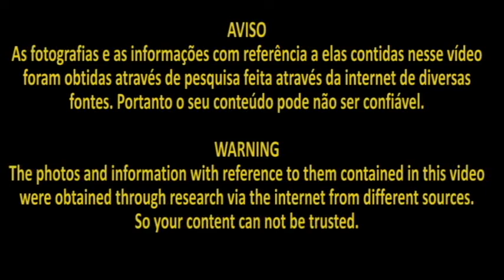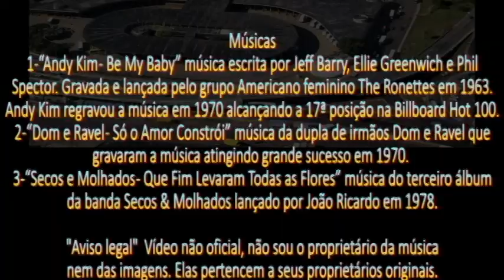Porto Alegre de Volta ao Passado de 1970 a 1980 Parte 8 (Legendas Português-Inglês)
AVISO
As fotografias e as informações com referência a elas contidas nesse vídeo foram obtidas através de pesquisa na internet de diversas fontes. Portanto o seu conteúdo pode não ser confiável.
WARNING
The photos and information with reference to them contained in this video were obtained through research via the internet from different sources. So your content can not be trusted.

Músicas
1-“Andy Kim - Be My Baby” música escrita por Jeff Barry, Ellie Greenwich e Phil Spector. Foi primeiro gravada e lançada pelo grupo Americano feminino The Ronettes em 1963. Andy Kim regravou a música em 1970 alcançando a 17ª posição na Billboard Hot 100.
2-“Dom e Ravel - Só o Amor Constrói” música da dupla de irmãos Dom e Ravel que gravaram a música atingindo grande sucesso em 1970.
3-“Secos e Molhados - Que Fim Levaram Todas as Flores” música do terceiro álbum da banda Secos & Molhados lançado por João Ricardo em 1978. O disco já não conta com a formação original do grupo, após o término da banda em 1974. João Ricardo com Lili Rodrigues, Wander Taffo, Gel Fernandes e João Ascensão lançaram esse terceiro disco que foi mais um sucesso do grupo – o que seria o último de reconhecimento nacional, e único fora da formação original – "Que Fim Levaram Todas as Flores?",  uma das músicas mais executadas no Brasil naquele ano, o que trouxe o novo grupo de João Ricardo às apresentações televisivas.
Fonte: Wikipedia.org